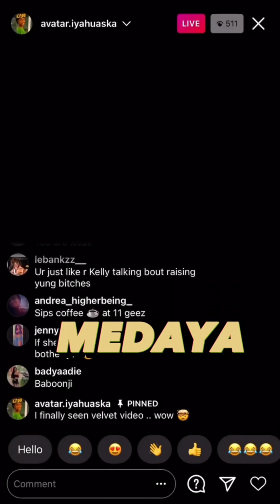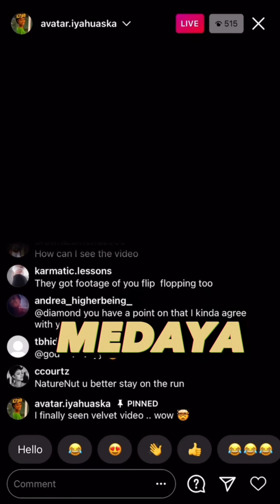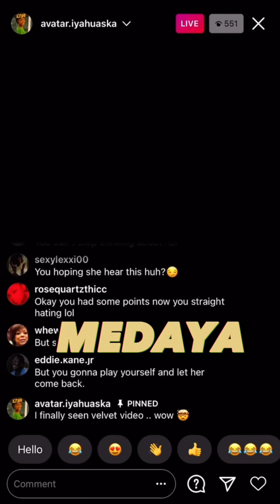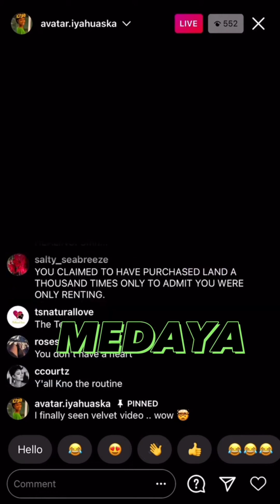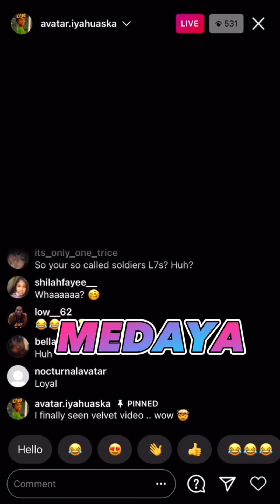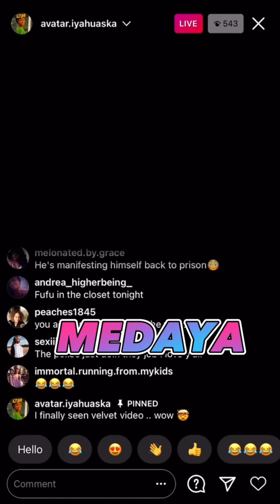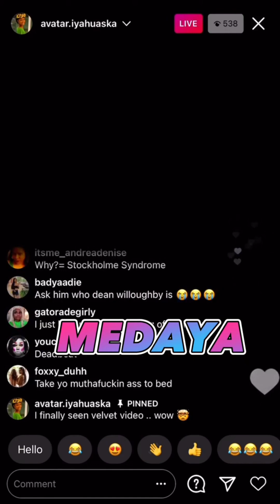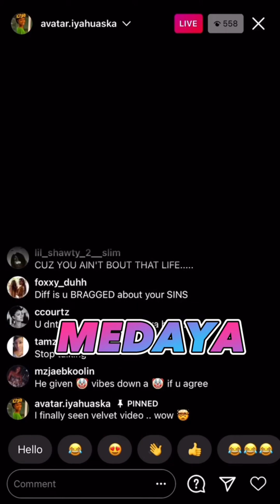carbonnation imaginenation flashback commentary 3god natureboy